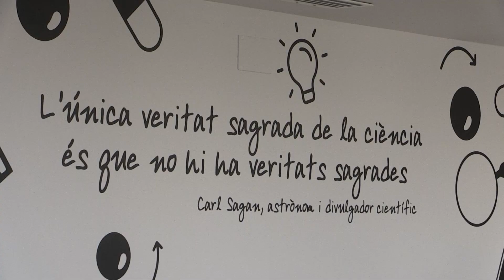El Projecte Emma podrà invertir en intel·ligència artificial gràcies a les aportacions solidàries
El Projecte Emma ha recaptat més de 240.000 euros per a la recerca del càncer de mama. La iniciativa de la Fundació Dr. Ferran i impulsada pel grup de recerca en Patologia Oncològica i Bioinformàtica (PO&B) ha superat els pronòstics de 150.000 euros gràcies a la gran resposta solidària de la població ebrenca. El coordinador del Projecte Emma, Carlos López, ha explicat que gràcies a aquests diners extra el projecte podrà oferir millors resultats.

Aquest èxit de recaptació afavorirà sobretot  la inversió en intel·ligència artificial. Amb aquesta nova eina es podrà predir amb una major antelació les pacients amb pitjor pronòstic i contribuir en la recerca de noves dianes terapèutiques.

Actualment, al Projecte Emma hi ha un total de set persones que poden dedicar-li la major part del seu temps laboral.